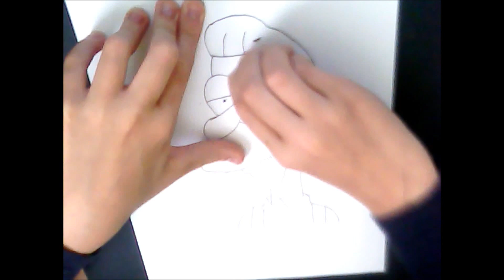Simpsons - 2nd drawing FACE [Lenny Leonard]